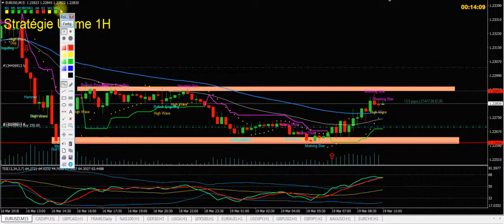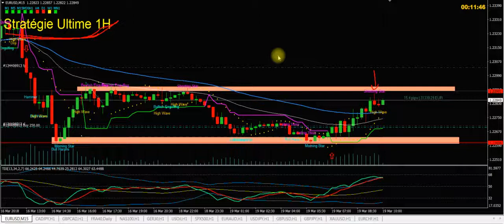Stratégie Ultime 1H en live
un trade pris ce matin à 8h...